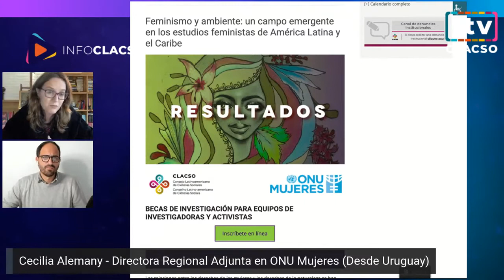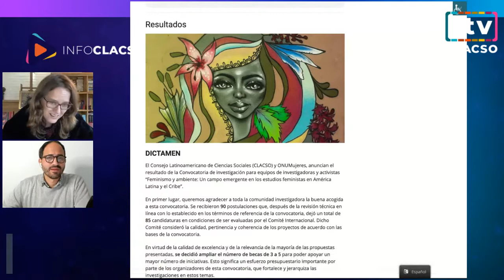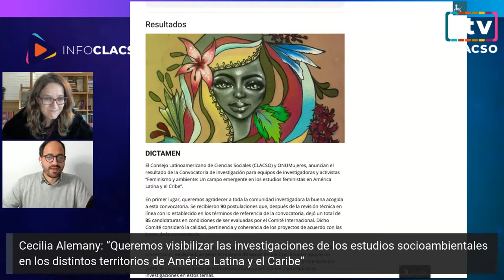Cecilia Alemany: Directora Regional Adjunta en ONU Mujeres (Desde Uruguay)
Cecilia Alemany: Directora Regional Adjunta en ONU Mujeres (Desde Uruguay) en Info CLACSO en Vivo.